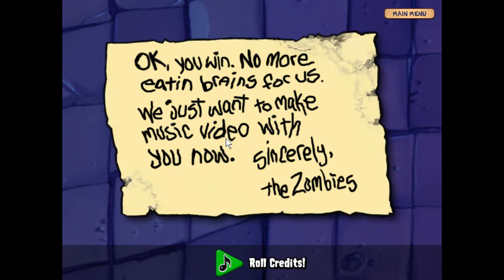Plants vs. Zombies - Roof 8-10